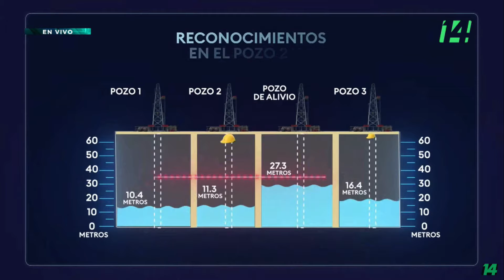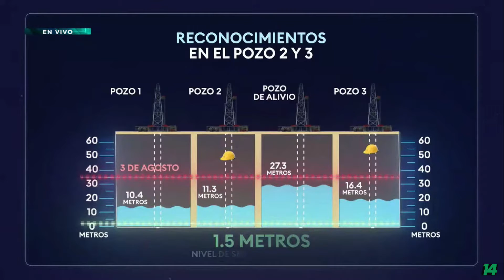Cuerpos de mineros atrapados en Pasta de Conchos serán recuperados: AMLO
El presidente López Obrador aseguró que se recuperarán los cuerpos de los mineros que quedaron atrapados en Pasta de Conchos en el año 2006. Asimismo, añadió que se fincarán responsabilidades por lo ocurrido en la mina de Coahuila.